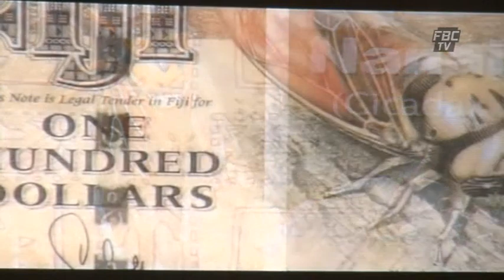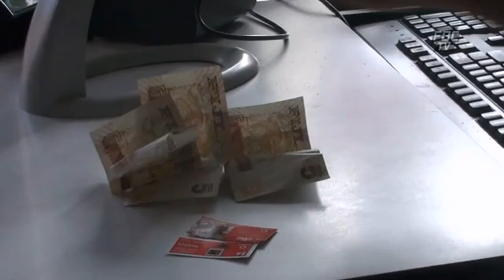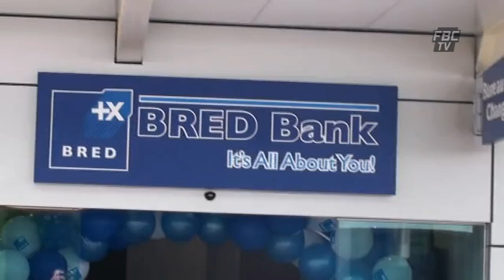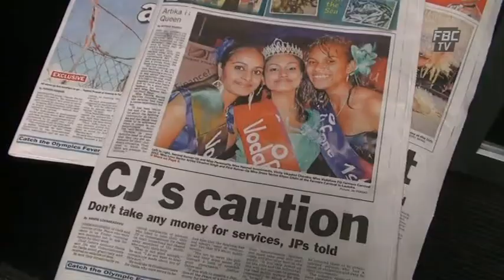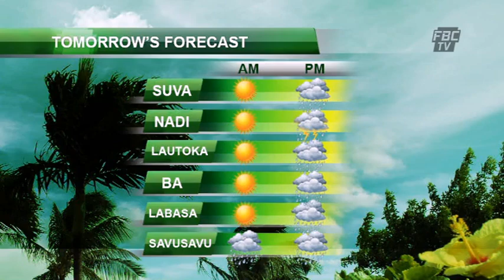FBCTV 6pm News 29 12 2012 flv